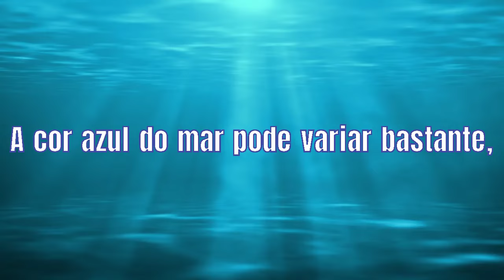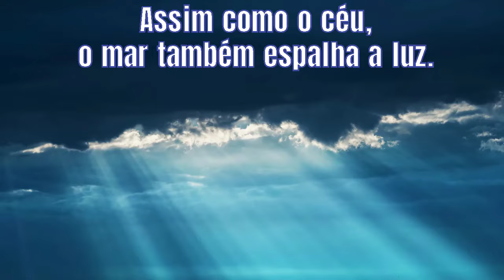O que você sabe sobre a COR AZUL da Mar? Descobri o segredo por trás da cor Azul do Mar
O mistério da cor Azul do Mar

Azul do Mar vs Azul do Céu

A cor azul do mar é resultado de vários fatores físicos e químicos. Aqui estão os principais:

Absorção da Luz: A água absorve diferentes comprimentos de onda da luz solar. Ela absorve mais eficientemente as cores vermelha, laranja e amarela, enquanto os comprimentos de onda azul e verde são refletidos, fazendo com que o mar pareça azul.

Espalhamento: Assim como o céu, o mar também espalha a luz. A luz azul, por ter um comprimento de onda mais curto, é espalhada mais do que as outras cores, contribuindo para a coloração azul.

Partículas e Organismos: Em águas rasas ou com sedimentos, o mar pode parecer verde ou marrom devido à presença de algas, fitoplâncton e partículas suspensas. Em águas profundas e limpas, a cor azul se destaca mais.

Profundidade: Quanto mais profunda a água, mais intensa é a cor azul. A luz penetra menos em águas profundas, reforçando a absorção dos comprimentos de onda mais longos.

Esses fatores se combinam para criar a variedade de cores que observamos nos oceanos e mares ao redor do mundo.